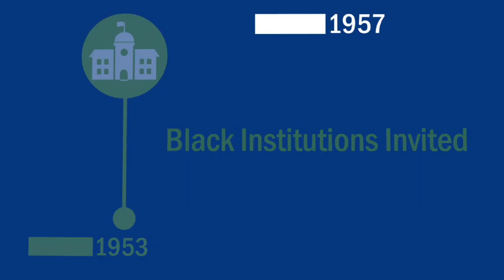Men's Soccer Season Review (Matt Eggert)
Video courtesy of DLMD:
Claude T. Martinez – Producer
Shu Fang — Director
Zhamarr Thompkins — Host
Tiyen Simmons, Salvatore Covello — Cameras
Mark Kundla — Audio
Dante Corona — Editor/Graphics